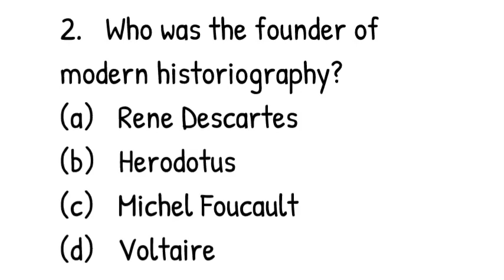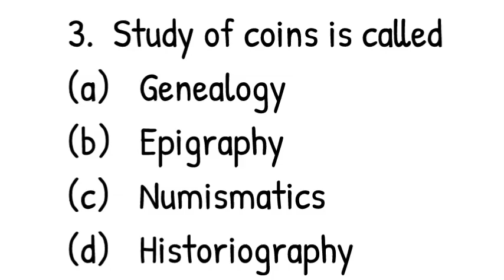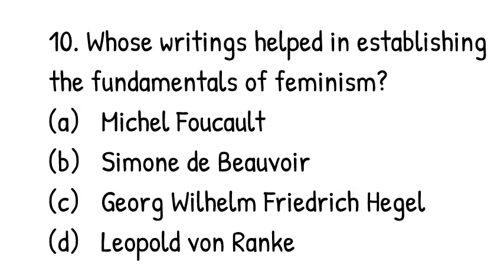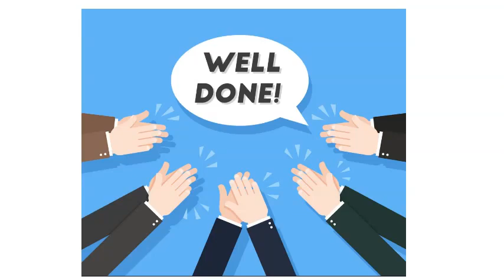Historiography Development in the West MCQs | Class 10 | History | Chapter 1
Historiography Development in the West Questions and Answers | Class 10 | History | Chapter 1